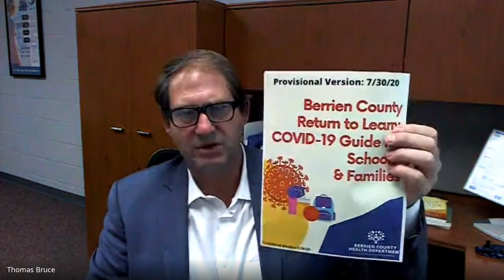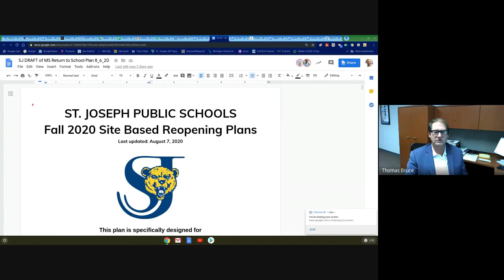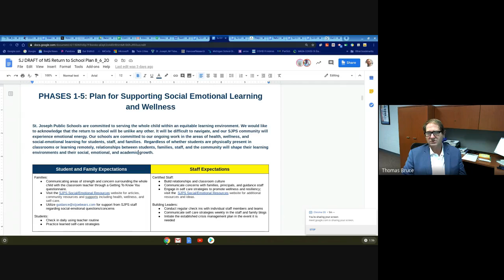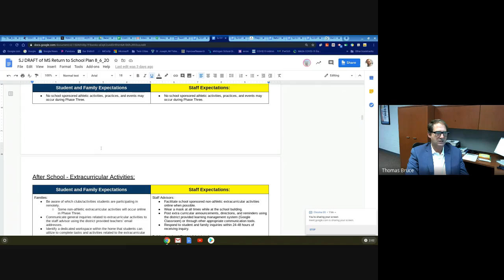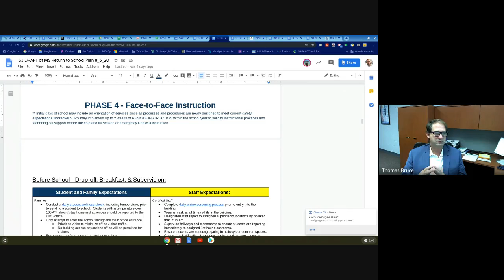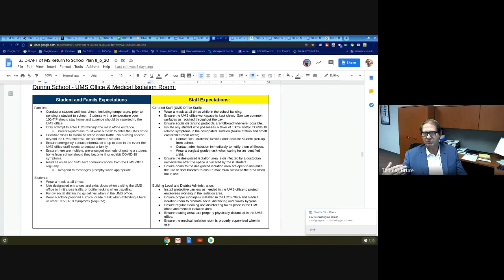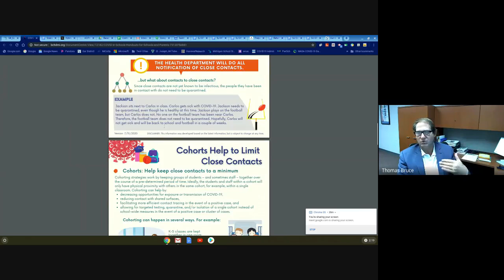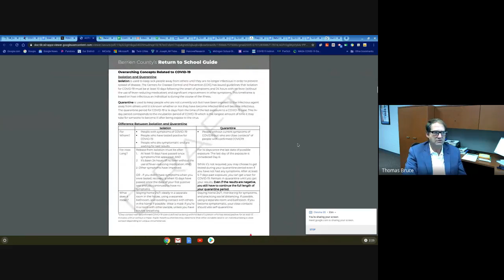SJPS Return to Learn Overview